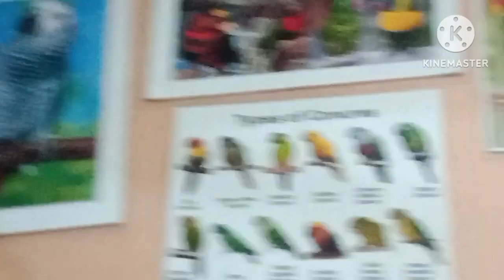Lorykeet Bird and Bird Registration Full Details | Must Watch | @AB Birds and Dog lovers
This video is very helpful for all conure and big bird lovers | Some valuable information are available in this video | Some spacial food of conure bird is shared in this video and lots of details like - Bird registration, Bird deworming etc. I hope you will learn more things about this birds | Thanks |

Your queries.

Bird care
Bird information
Bird breeding
Bird breeding information
Bird breeding tips
Bird breeding care
Bird winter season care
Bird full information
Bird medicine
Bird best natural medicine
Bird best soft food
Bird best mix seed
Bird cage selling
Bird baby care
Bird breeding idea
Bird singing
Bird feeding
Bird baby hand feeding
Bird best idea
Bird price Kolkata
Bird sound
Bird profit
Bird talking
Bird market situation
Bird selling
Bird best video
Bird lover

Sun Conure
Pineapple Conure
Blackcap Conure
Yellow side Conure
Blue side Conure
Lorykeet
Grey parrot
African parrot

Lovebird
Albino red eye
Lutino fisher
Albino split
Lutino fisher split
Green Fisher
Green opaline
Blue mask
Violet Mask

Finch
Gouldian finch
Golden finch
Star finch
Long tail finch
Zebra finch
Bengali finch
Diamond sparrow
Owl finch

Java
Java sparrow
White Java
Silver Java
Black Java

Cockatiel
Butterfly cockatiel